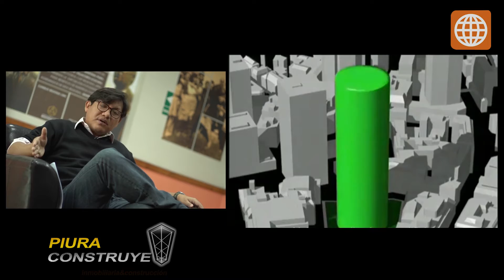Biografía Norman Foster